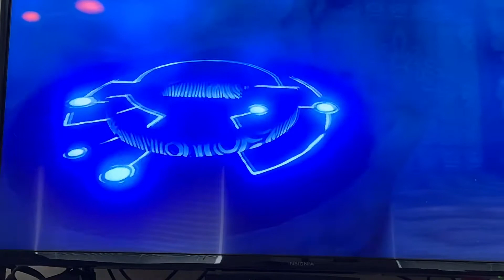First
The location of noob weapons in Zelda, bokoblin camps,etc.